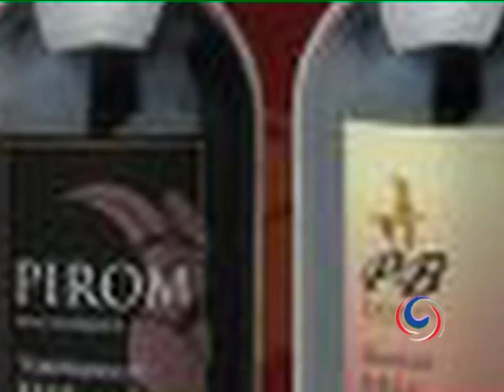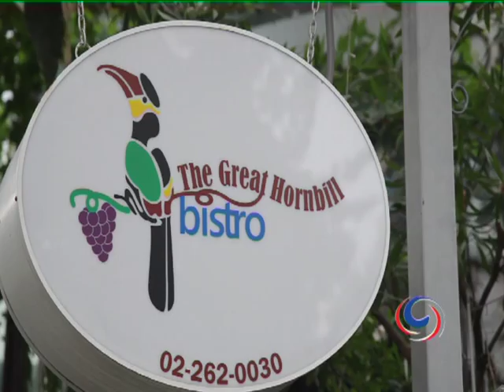Harvest time in Thailand's Khao Yai wine region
Khao Yai is one of the loveliest regions of Thailand. Its national park is a world heritage site that's blessed with a lush, mountainous landscape that stretches down to fertile valleys where the pioneers of Thailand's wine industry planted their first vines. The PB Valley Khao Yai winery was established in 1989, by entrepreneur and visionary Dr. Piya Bhirom-bhakdi, whose family also founded the Singha Corporation. The first vineyard spread over a total of 20 hectares and was planted with Shiraz for the red wine and Chenin Blanc for the white, featuring French rootstock, and Tempranillo from Spain. With the harvest of 1998, PB Valley Khao Yai Winery celebrated its first milestone. The 1999 vintage proved that quality wine could be successfully produced in Thailand and PB's international awards speak for themselves. Tourists venture here every day for wine tastings and vineyard tours. We were also here to see if this year would be an award winning harvest. From the fields, the harvest goes into the winery where winemaker Joolperra gets to work.
The Great Hornbill Bistro is a sister venue to the Great Hornbill Grill vineyard restaurant at PB Valley.  Located on Sukhumvit soi 39 the bistro's team specializes in modern international cuisine. One of the biggest hits here is the thin crust PB Pizza and you can take classes to learn how to make your own. Some say good wine is wasted without good food. Well, we tend to agree and a bottle of red or white is even more appreciated when you see what's involved to bring it to the table.